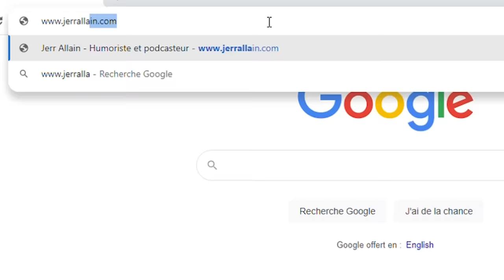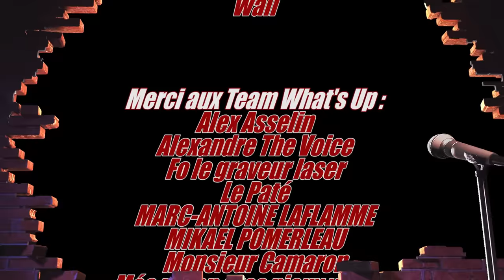Wali / Tireur d'élite / Whats Up Podcast 319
Après 2 déploiements en Ukraine, Wali nous revient en un morceau pour nous parler de ses analyses géopolitiques et de ses 2 projets de films sur lui.

Dans le podcast, nous parlons de :
- Les médias et lesquels selon lui , sont le plus rigoureux.

- Quels sont les derniers constant de la guerre en Ukraine.

- Les problèmes de consommation.

- L'intensité de la bataille à Bakhmout.

- Comment va se terminer cette guerre.

- Groupe Wagner : La mutinerie et mort mystérieuse.

- Les grosses pertes de la Russie et son économie affaibli.

- Les groupes néo-n@zi en Ukraine.

- L'explosion de Nord Stream.

- Donald Trump qui dit qui peut "régler le conflit en 24h".

- Son travail de programmeur et les ordinateurs quantiques.

Et pleins d'autres sujets intéressants.